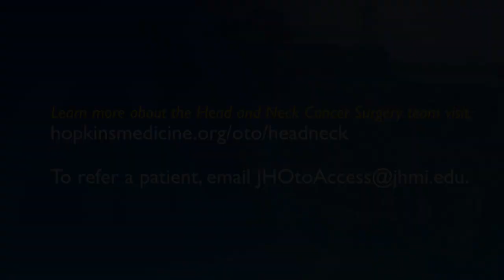A Physician and Patient Perspective: Immunotherapy Treats Recurrent Laryngeal Cancer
Head and neck cancer surgeon Christine Gourin and a patient, Jerry, who had a recurrence of laryngeal cancer, discuss his long-term response to immunotherapy. At the time of the recurrence, Johns Hopkins was conducting one of the earliest clinical trials investigating immunotherapy as a potential head and neck cancer treatment, and Jerry was eligible to participate.